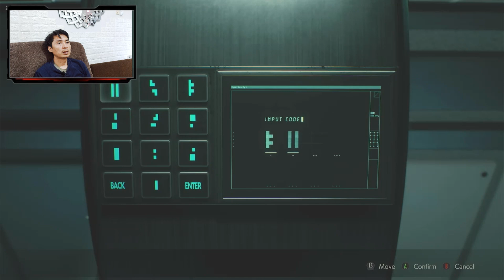Leon Bazooka HARDCORE - RESIDENT EVIL 2 REMAKE - END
Leon Bazooka

Oke sampai kita pada episode terakhir di mode Hardcore saat Leon dengan Bazooka menghadapi G1, G2, G3 hingga Mr X, apakah mereka akan mampu menghadapi Leon kali ini ? Hahaha..tentu saja tidak !